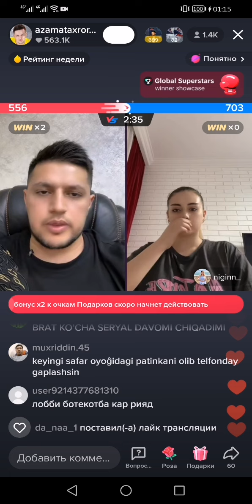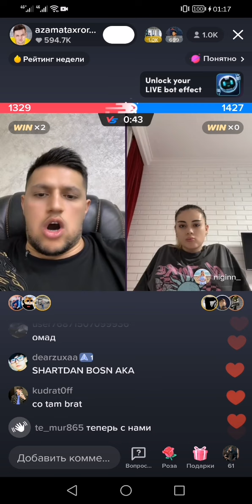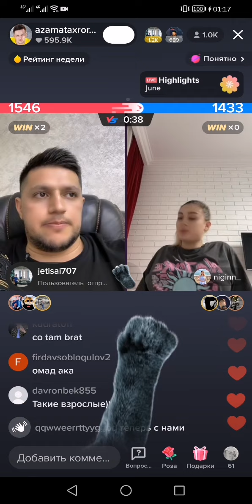САЛОМ АЛЕКУМ ХАММАГА БИЗИ КАЙТДИК